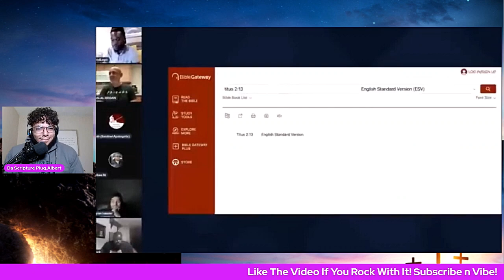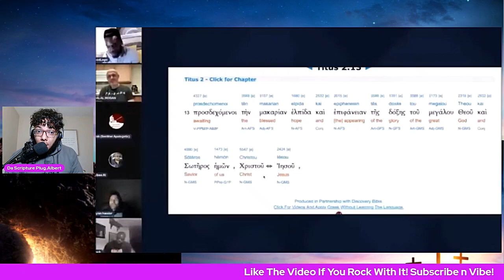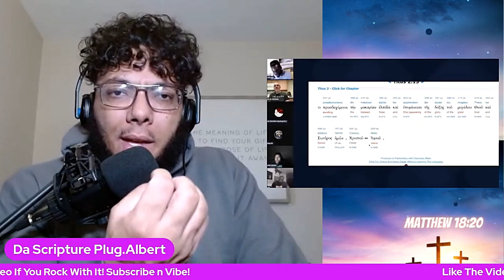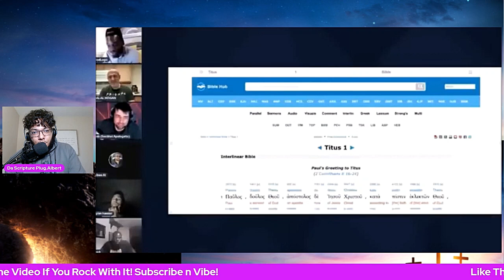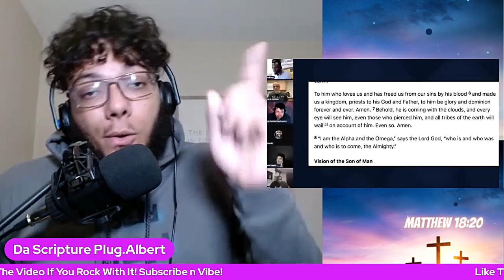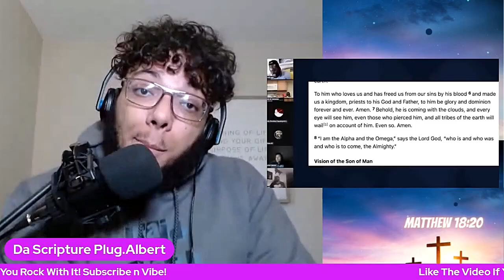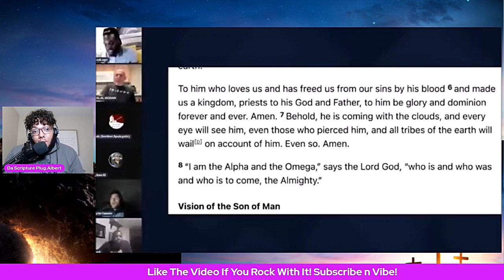Is Jesus Called God In The Bible??? | Sam Shamoun & GodLogic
Sam Shamoun and GodLogic make this unitarian look FOOLISH! Well he makes himself look bad lol.